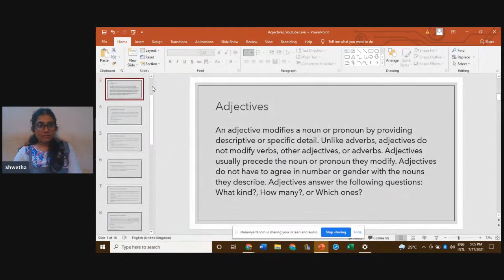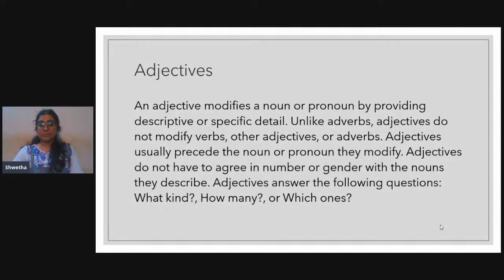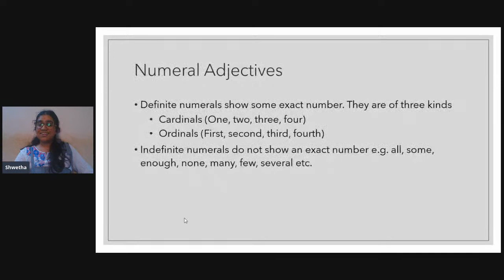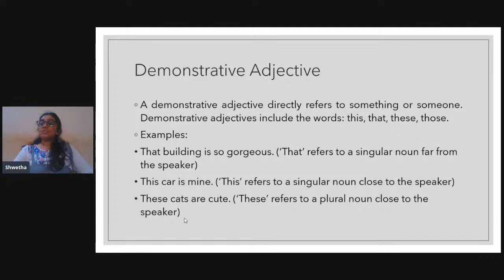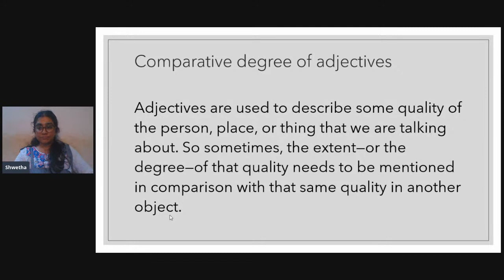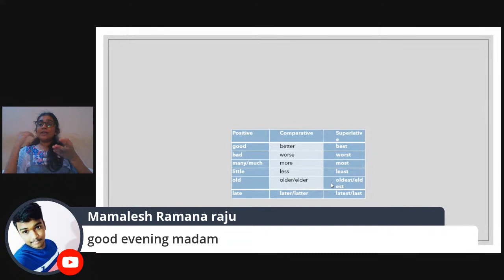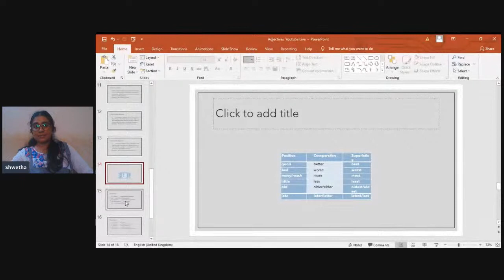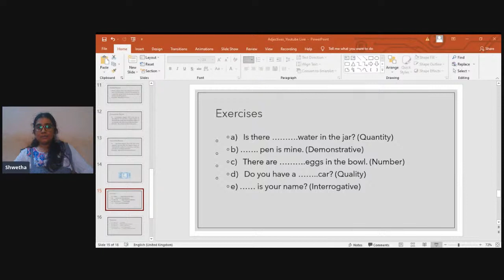English Grammar : Adjectives ( Session 2 )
Amazon Store: